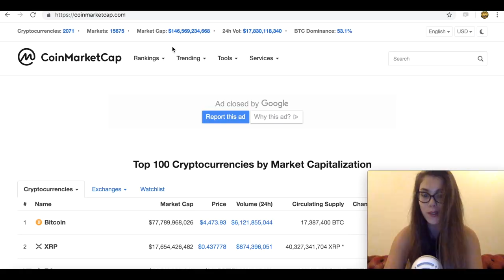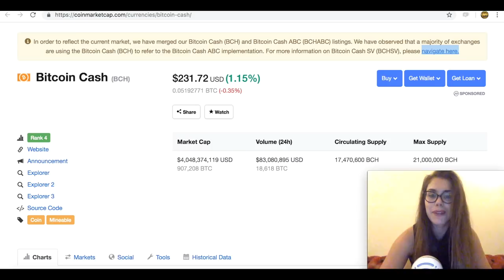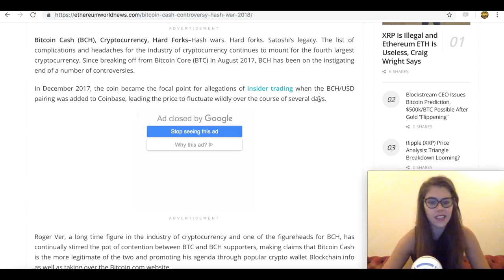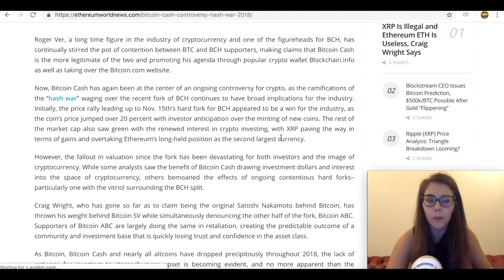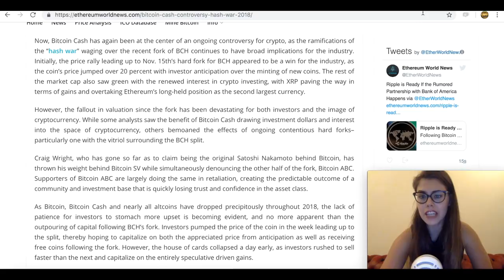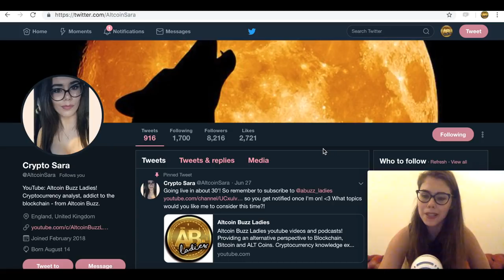Bitcoin Cash Post Hard Fork: What Is Happening To BCH? BCHABC vs BCHSV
Bitcoin Cash BCH took a dip with the latest hard fork taking place on November 15th. Now that the chain is split in two (Bitcoin Cash ABC BCHABC and Bitcoin Cash Satoshi Vision BCHSV) the fourth largest crypto is going through some major dips, once again declining after acquiring over 17% of rises in less than 24 hours.